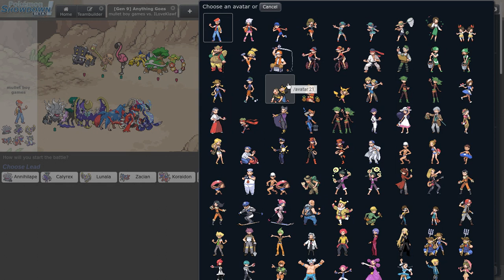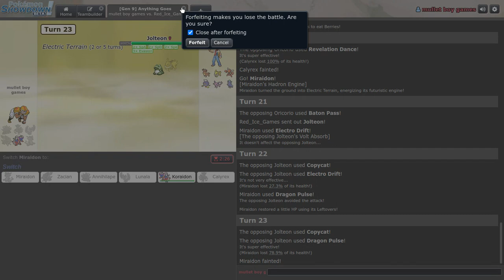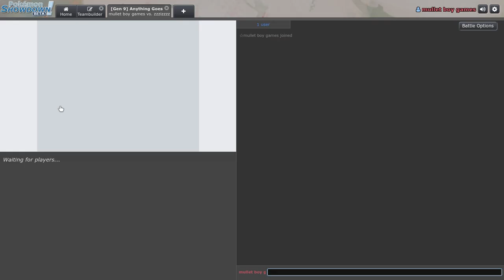watch me forget normal pokemon things lol road to ranked anything goes